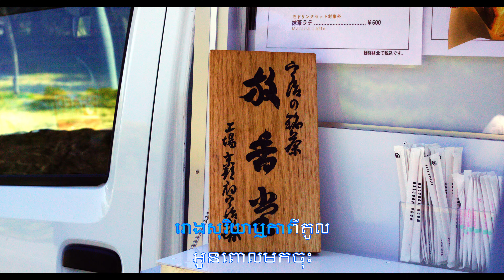មើលកុនទេអូនត (Merl Kont Te Oun) ច្រៀងដោយលោក ស៊ីន ស៊ីសាមុត Digitally Remaster By Veasna Sara Studios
HiEveryone

Song: មើលកុនទេអូន (Merl Kont Te Oun)
Original Artist: Sir Sin Sisamouth

Thank you for being part of this journey! I hope you enjoy it!

Warm regards,
Veasna Sara Studios